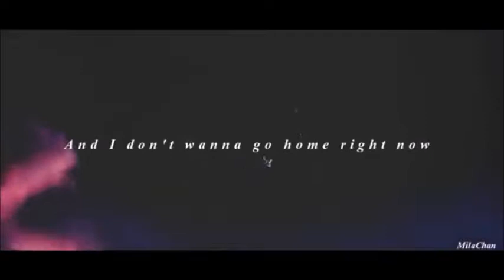Elsa - My Love, My Life